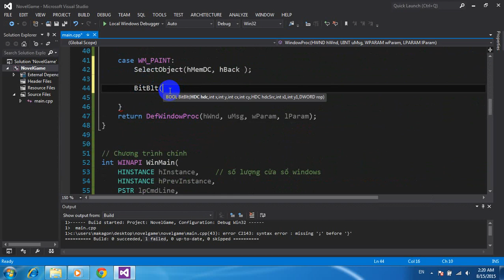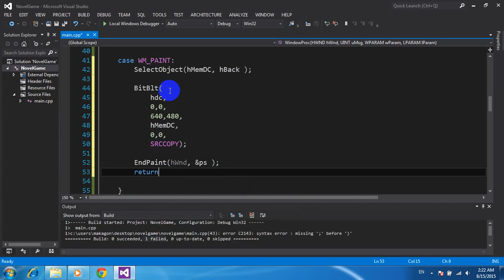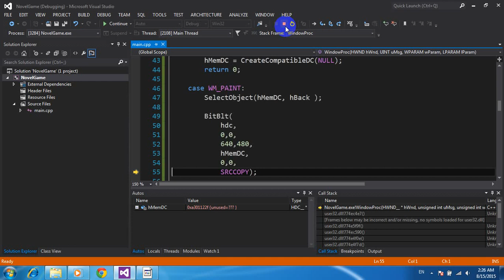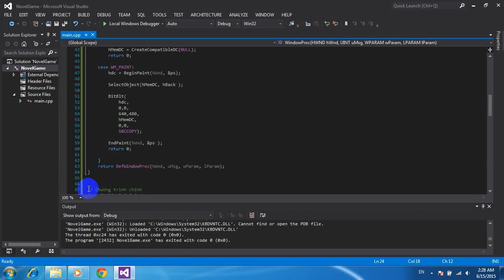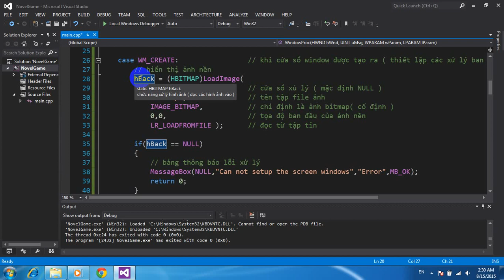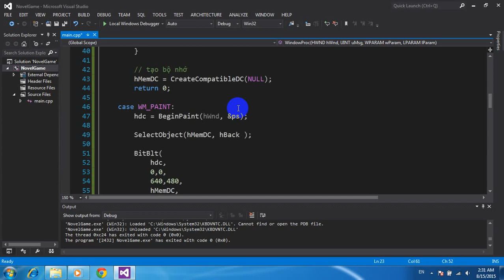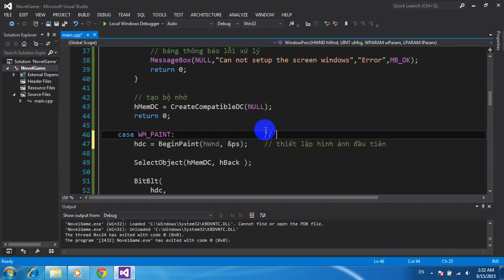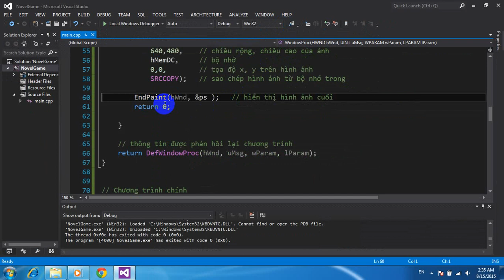Novel Game C C++ Display of the bitmap image part2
Novel Game make by Makagon Road